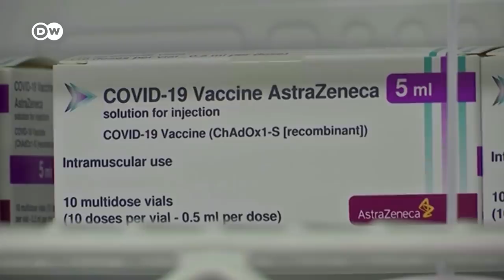Angela Merkel's final UK visit as German Chancellor | DW News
German Chancellor Angela Merkel said she will be taking a "step by step" approach to relations with the UK post-Brexit. She discussed the coronavirus pandemic and Northern Ireland with Prime Minister Boris Johnson.

In a press conference after talks, Merkel thanked her British hosts for the "gracious hospitality" extended on her first bilateral visit abroad since the pandemic.

"Now that Britain has left the European Union it's a good opportunity to open a new chapter in our relationship, to find very practical formats where we can have very close contact," she said.

"We would be very happy on the German side to work together on a friendship treaty or a cooperation treaty, which would reflect the whole breadth of relations," she added.

However, Angela Merkel has said she will taking a "step by step" approach to the new relationship with the United Kingdom after Brexit.

The German leader was also non-committal when asked if UK prime ministers could be invited to European Union summits as an attempt to repair ties in the post-Brexit era. "We will see," said Merkel.

Finally, Merkel met Queen Elizabeth II at Windsor Castle in the west of London.

"I'm delighted to be here," said Merkel when she was introduced to the British monarch, reviving memories of their moments at the G7 conference in Cornwall which she called the highlight of that trip.

The Queen said that it was "very nice" to see the outgoing leader once again.

The monarch even invited photographers to "take a picture and make history" as the European political giant bowed out of her UK visit in style.